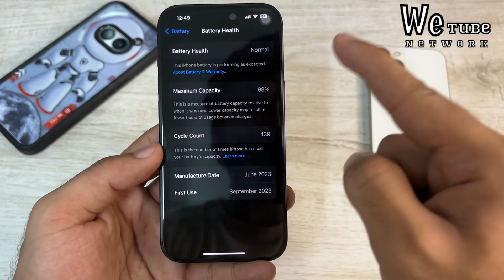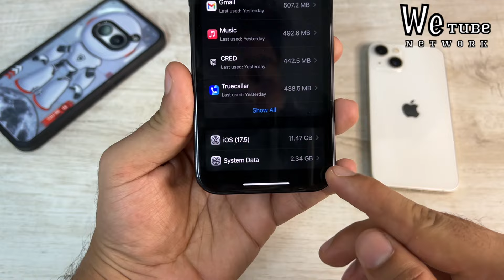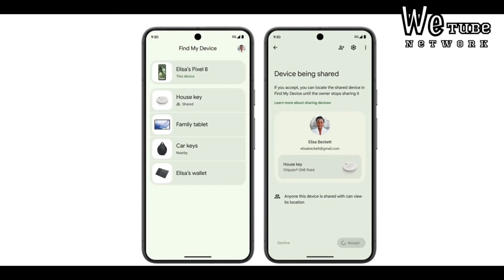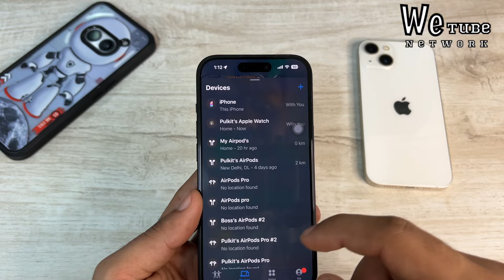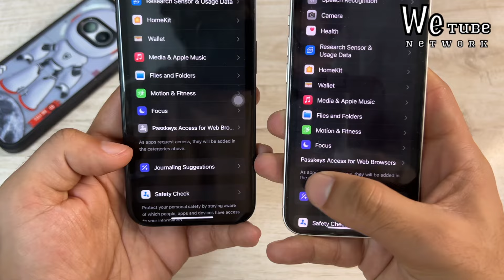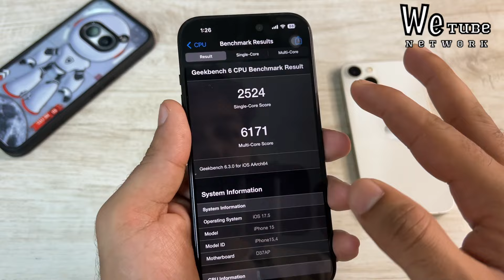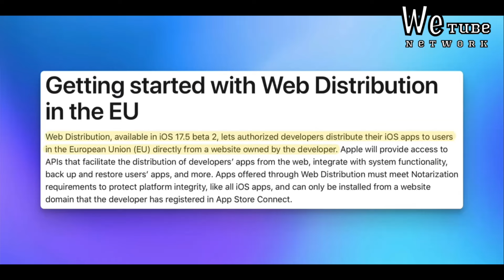iOS 17.5 out now🔥New feature iPhone🔥 15,14,13 users Should you update on iOS 17.5? Heating issues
Hello everyone in this video i will talk about iOS 17.5 updates in iPhone 13, iPhone 14 & iPhone 15

⭐️Flipkart Card discounts

⭐️Amazon card discount

👉 Apple Original Charger Buying link

2) iPhone 13 silicon 3D case 13 3d case
3) iPhone 13 Magsafe case clear mag safe case
4) iPhone 13 clear hard case clear hard case

👉 iPhone 15 Camera lens Protector

👉 How to maintain iPhone battery health

00:00 iOS 17.5
00:24 Storage, Battery health & heating
01:39 New features & updates
04:40 Bug fixed
05:15 Battery & Performance
06:00 should you update to iOS 17.5
06:30 outro

Topics covered

iOS 17.5
iPhone 15 on iOS 17.5
Should you update to iOS 17.5
iOS 17.5 heating issues fix?
iPhone 13 on ios 17.5
iPhone 14 on ios 17.5
iPhone 13 update on iOS 17.5
iPhone apps side loading